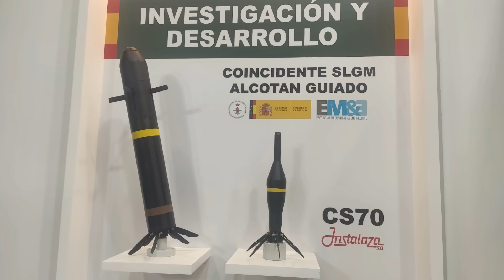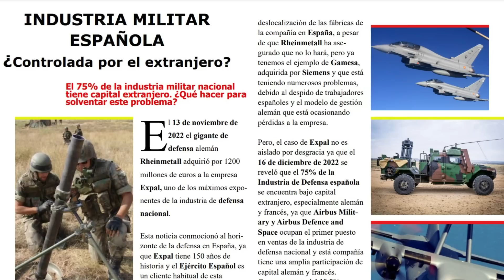FUTURO ARMAMENTO ESPAÑOL 2023 ¿ESPAÑA debe emular a POLONIA?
Futuro armamento español para el 2023 ¿España debe emular a Polonia en sus adquisiciones de defensa?
➡️HAZTE Miembro del CANAL por 2,99 EUROS y DISFRUTA de todas las ventajas:

00:00 Defensa de España en 2022
02:36 Programas de Armamento españoles
08:20 Futuro Armamento Español 2023
10:53 Compras de armamento polacas
15:02  Artículo de sobre la industria de defensa española
15:42  Conclusión y ¡Feliz 2023 Minárquico!

Vídeos cortesía de:

국방부 - ROK Ministry of National Defense

NavantiaOficial

Galaxia Militar

MBDA

Elbit Systems

Indra Company

MinDefensa

Ejército de Tierra Español

Armada

Hanwha Aerospace (Land Systems Business Group)

ALGD

Thales Nederland

UK Defence Journal

Defense Now